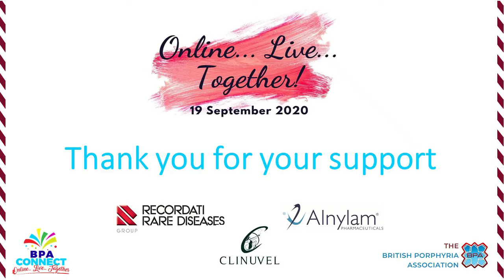BPA Connect 2020: Acute porphyrias: VP/HCP and PBG tests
At the BPA Connect 2020 virtual event on Saturday 19 September 2020, a whole session was dedicated to the acute porphyrias with Dr Penny Stein and was broken down into four sections.

The final video focuses on PBG tests in VP and HCP. This content was specifically formulated from questions that repeatedly come in from patients with regards to urinary PBG levels in VP and HCP which can drop much quicker than in AIP.

If you find this footage helpful, please check out the other videos from the day too.